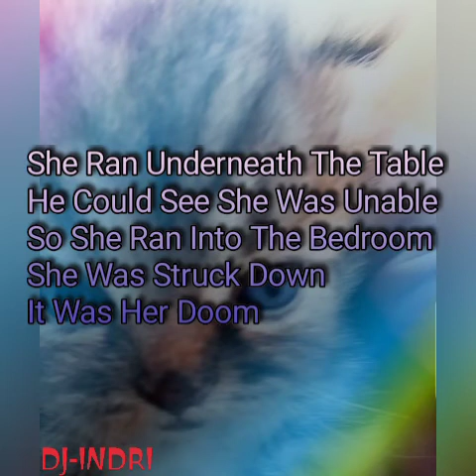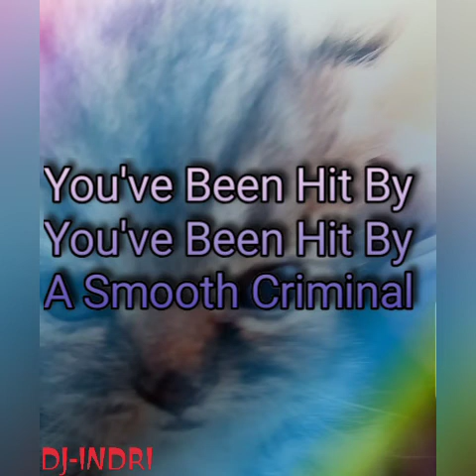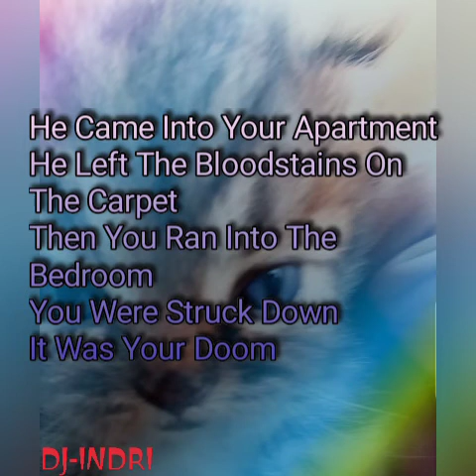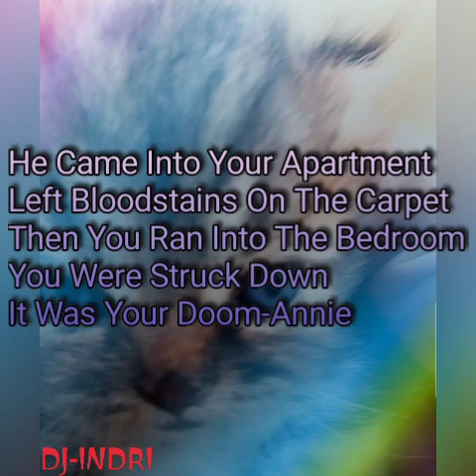KARAOKE Smooth Criminal - Michael Jackson